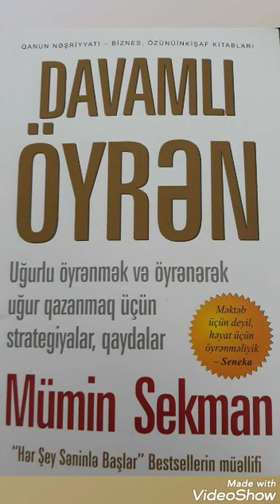Mümin Sekman "Davamlı öyrən" 5-ci hissə